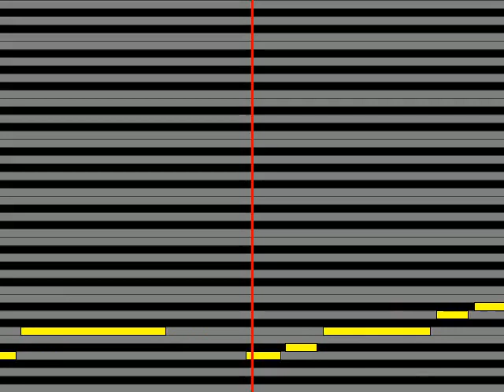【ガイドメロディ】 三田明 美しい時代をもう一度